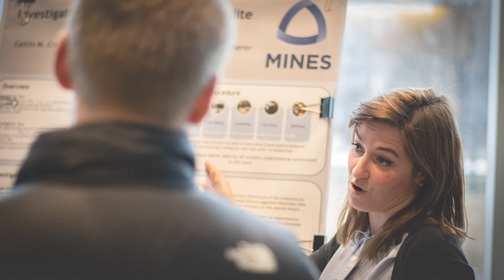Teaser: Campaign for MINES@150